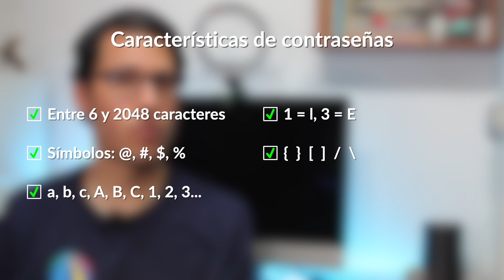Guía CONTRASEÑAS robustas. Recomendaciones para crear claves NIVEL DIOS | [EHD]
🇨🇴 | 🇺🇸 | 🇧🇷 | 🇮🇳 Crea contraseñas seguras, difíciles de descifrar; y mejora la seguridad de tus cuentas y servicios digitales. Pasos sencillos y prácticos.

✏️ Contenido
00:00 Introducción
00:56 Generadores de contraseñas
01:42 Características de una clave
02:42 Frases memorables
03:51 Letras por números
04:49 Misma contraseña
05:11 Prefijos y sufijos
05:55 Símbolos
06:36 Directorio de claves
07:53 Conclusiones